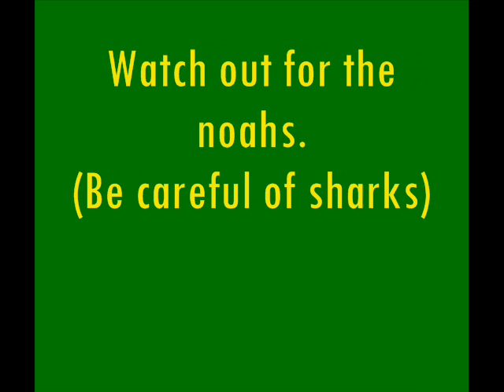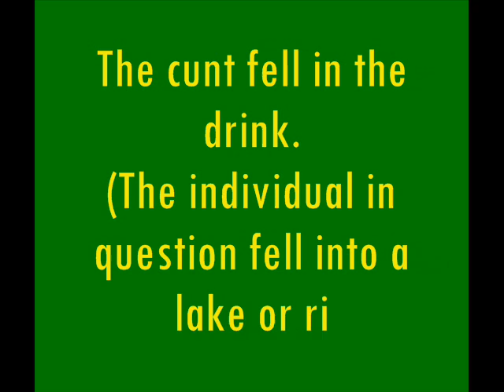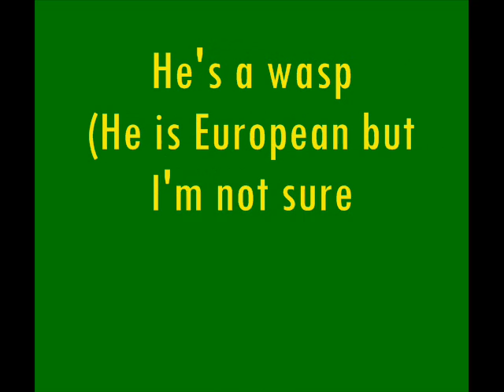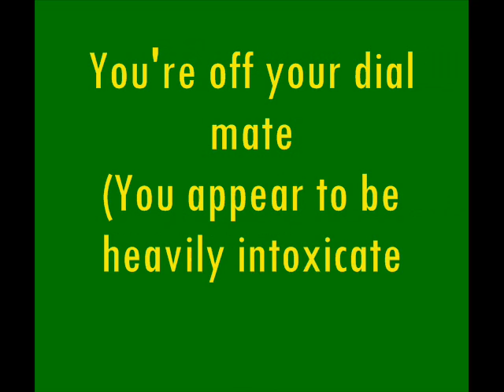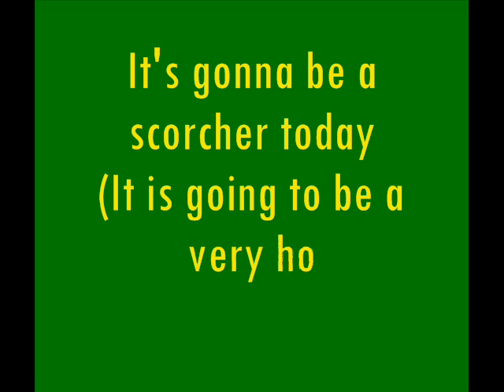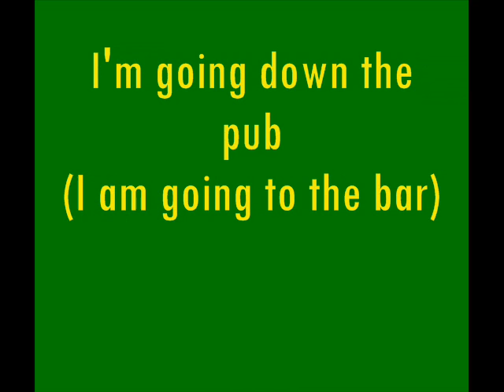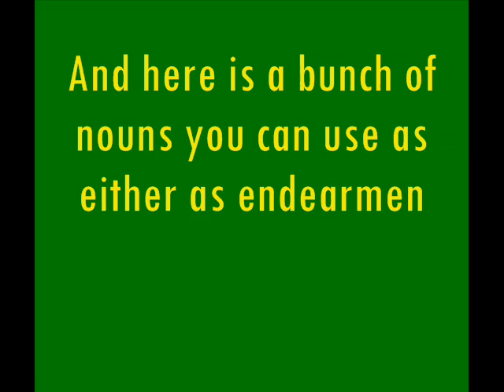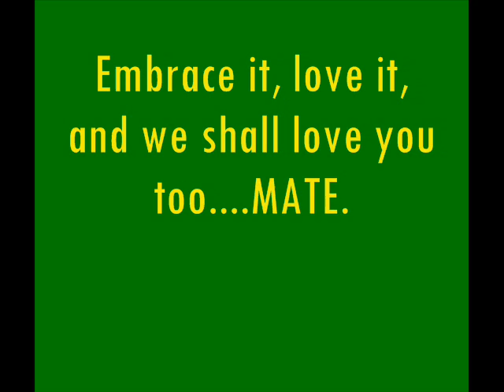How to speak Australian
If you're new to Australia, familarize yourself with these terms so you know where you are at. This is only a starting base but you will get the hang of it, and it will open up an entire new world to you. Alot of the profanity's are terms of endearmeant so it's strongly advised you do NOT try to use these sayings, because said the wrong way or to the wrong person could damage your health. The idea is to know what is meant by them, if you ever hear them said, and to know they are not meant to offend you. Cheers Mate.